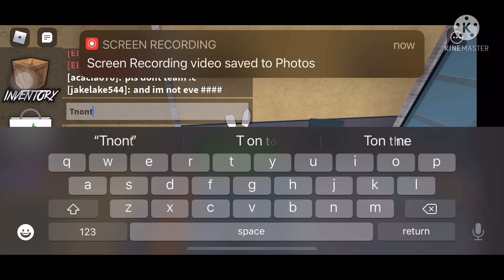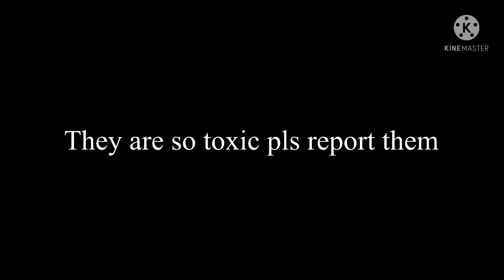I found toxic teamers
Report them